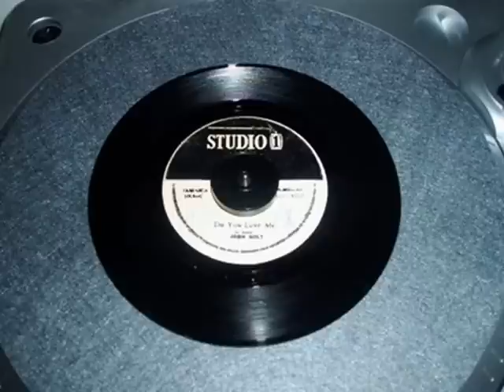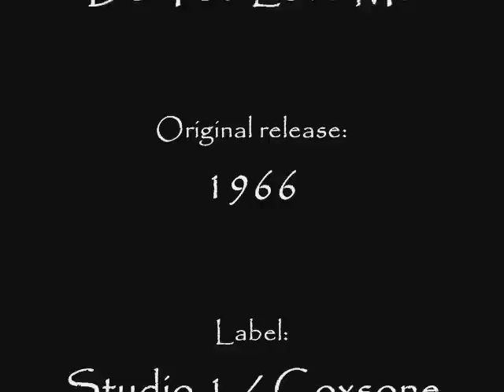John Holt - Do You Love Me - Studio 1 / Coxsone Original 1966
Early classic John Holt produced by the legendary Sir Coxsone in 1966.